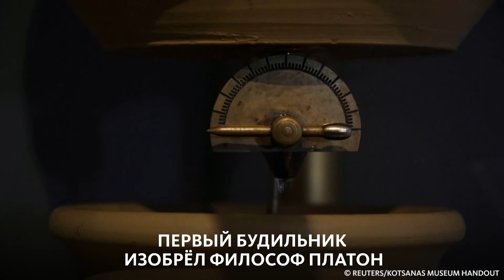МУЗЕЙ ДРЕВНЕГРЕЧЕСКИХ ТЕХНОЛОГИЙ В АФИНАХ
Если ты думаешь, что роботы появились в жизни человека всего лишь два века тому назад, ты ошибаешься. В музее в Афинах, например, представлен робот-слуга, который был изобретён в третьем веке до (!) нашей эры. И вообще там столько удивительных вещей! Смотри скорее!